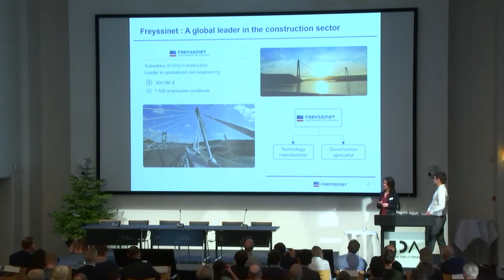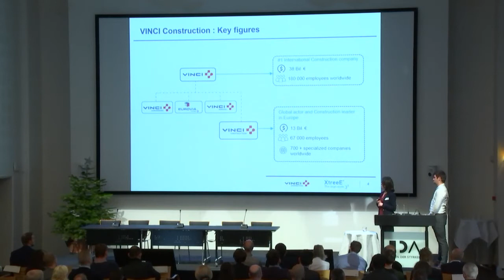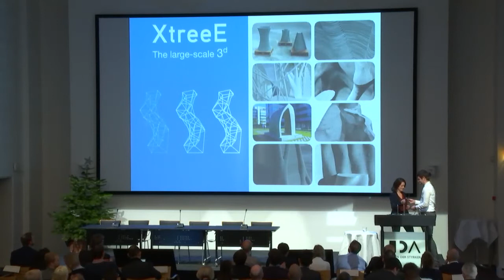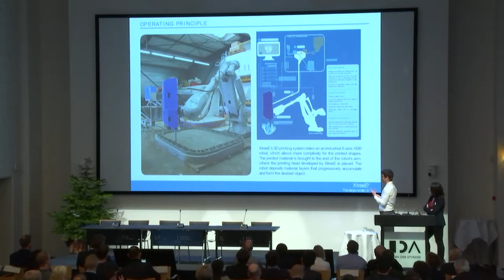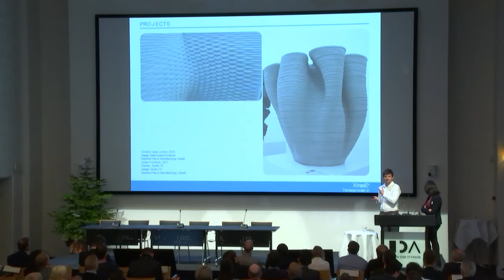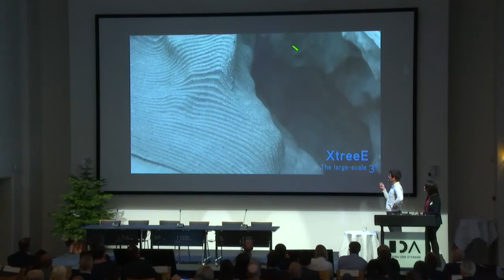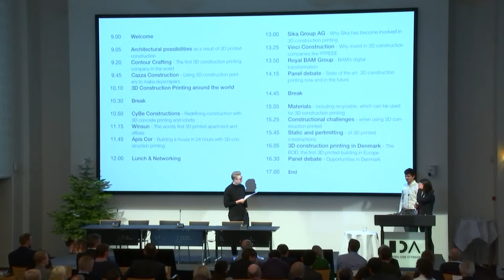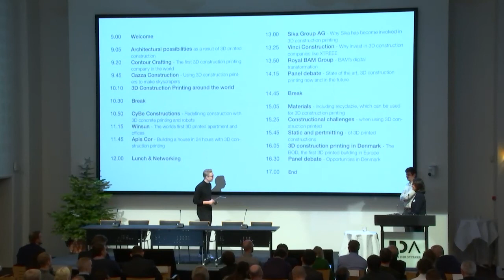Why invest i 3D construction companies | Alice Blouet & Alban Mallet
Here you have Alice Blouet and Alban Mallet, representing Vinci Construction and XTREEE, who talks about investin in 3D construction companies like XTREEE.

November 30, 2017 we held the second conference about 3D printed construction. With more than 200 attending guests and the leading speakers of the industry around the world, the conference was a great success.